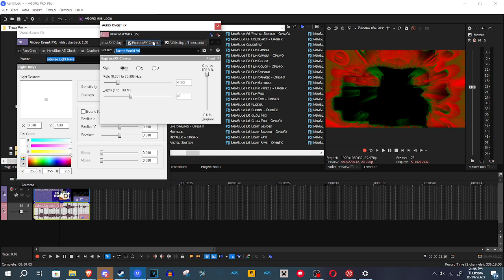How to make X is Stoned